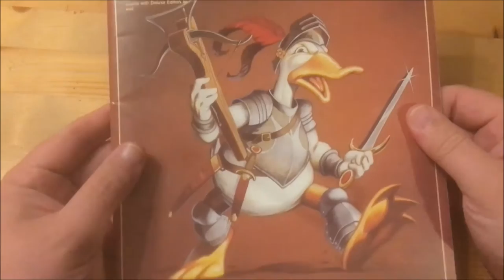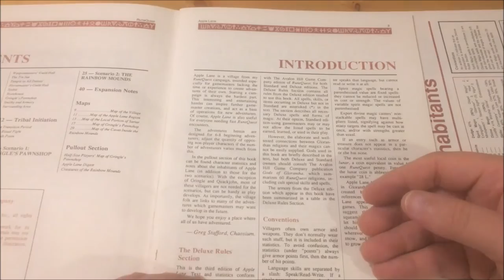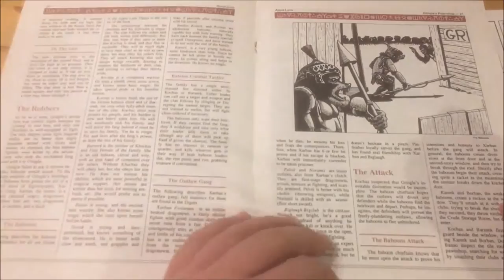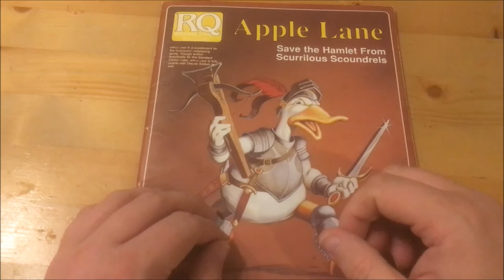Apple Lane for Runequest 3rd Edition by Chaosium